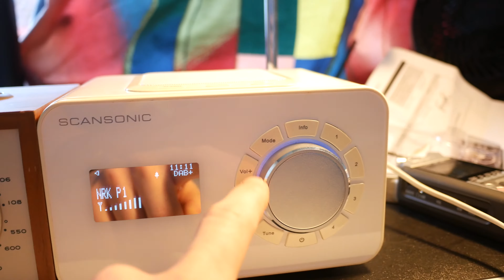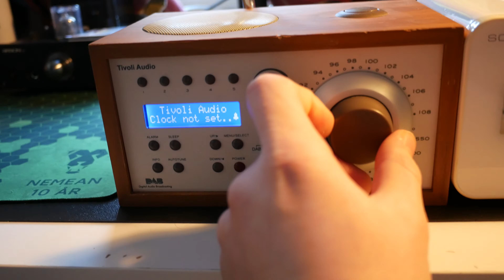NRK shuts down their FM-broadcasts in Norway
This specific shut-down was for the Møre and Romsdal and Trøndelag counties in Norway.

Norway has now decided to shut down FM in favour of DAB+. I still remain sceptical about the complete transition, but time will show.